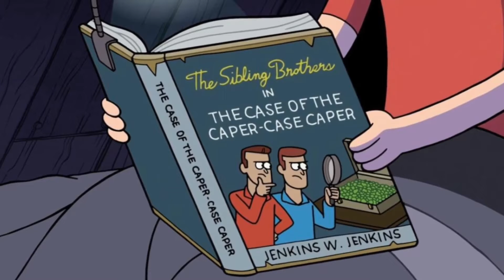Watching GRAVITY FALLS for the First Time: Carpet Diem (Episode 16)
Mackenzie and Wade react to Episode 16 of Gravity Falls: Carpet Diem... in which several switcheroos happen!